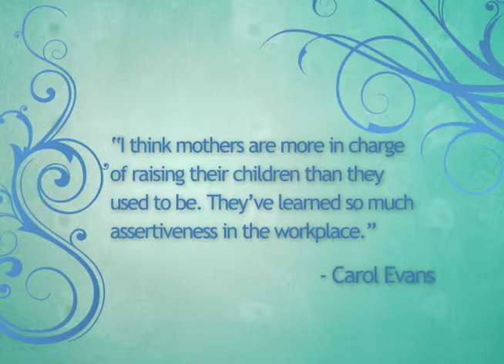Working Mother's Carol Evans Hits the Airwaves in Support of Working Parents' Rights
All over the media, Carol Evans, CEO of Working Mother Media, sings the praises of working women and demands that companies devise strategies to allow women to raise their families and find a place in the boardroom. For more about Carol Evans, visit workingmother.com.